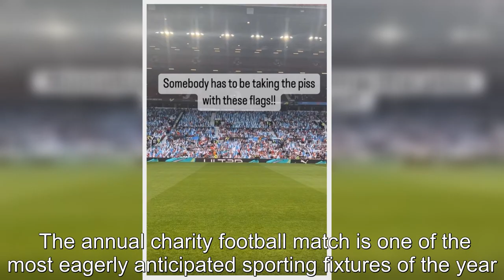Scholes rages Soccer Aid 'took the mick' before goal and injury at Old Trafford